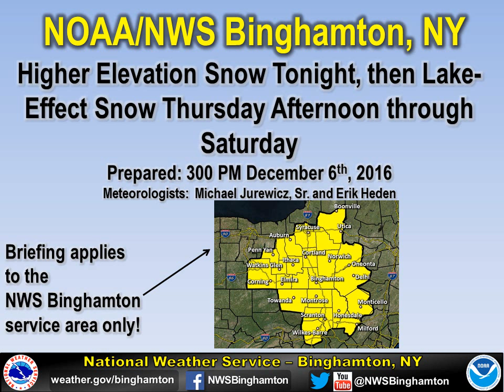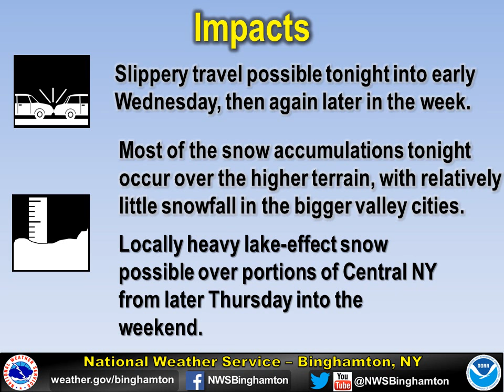Higher Elevation snow Tue. night (12/6/16) and Lake-Effect Late Week Briefing from NWS BGM